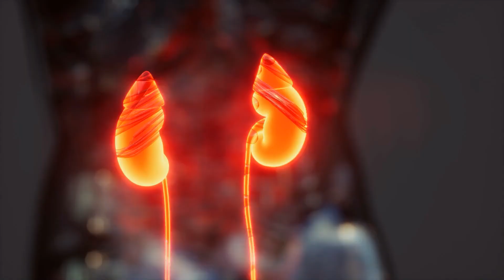When Doing a Mitzvah Saves Your Life (Inspiration with Reb Shea Rubenstein. (Ep.21)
When Doing a Mitzvah Saves Your Life

We often focus on how doing a Mitzvah benefits receiver, but did it ever occur to you that doing a mitzvah can actually help you more than them?

This is illustrated in the story of a girl named Esty who met a woman who was in dire need of a kidney. Compelled by her sad state of affair, Esty decided to get tested the very next day to see if she could be a donor match. After the exam, it was discovered that Esty had a stage 1 illness. If she had not gone for pretesting, the illness would have revealed itself when it was too late to be treated.
Sometimes a mitzvsh helps you more than anybody else.